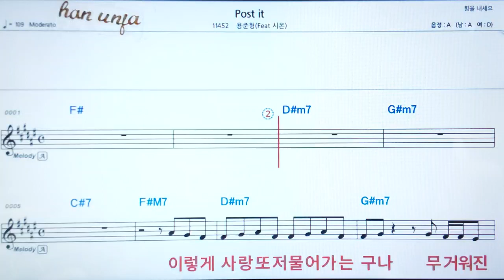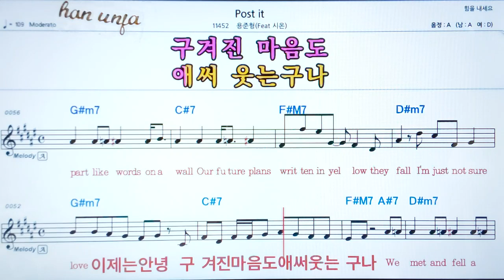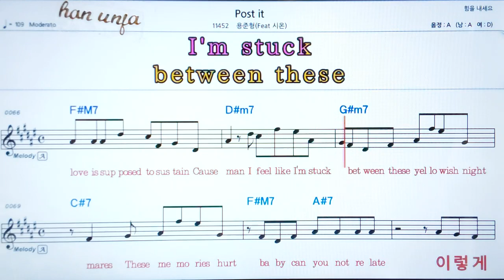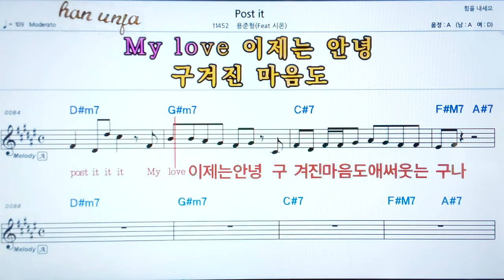💖 Post it/용준형*시온 👍코드,악보, 가사 ,Karaoke*카라오케 반주